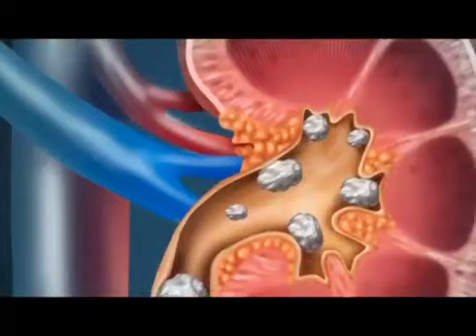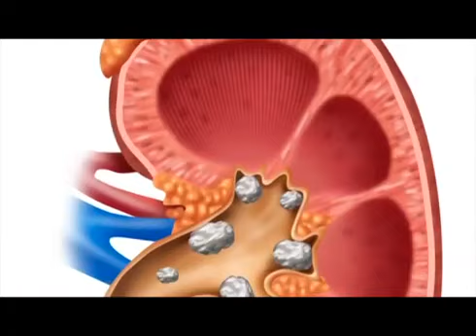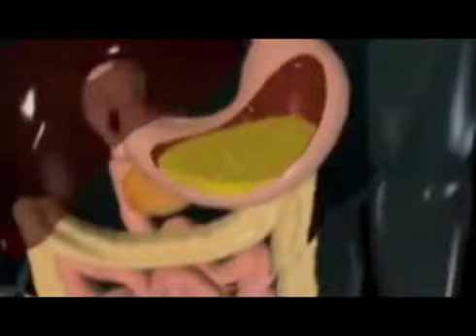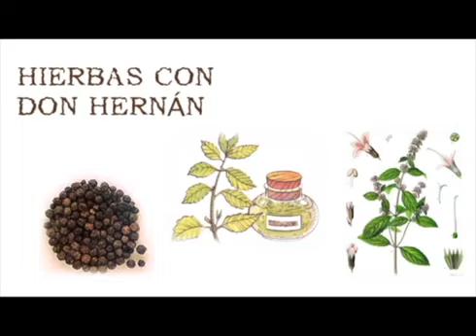Hierbas, Hernan Rodriguez, Piedras en los riñones